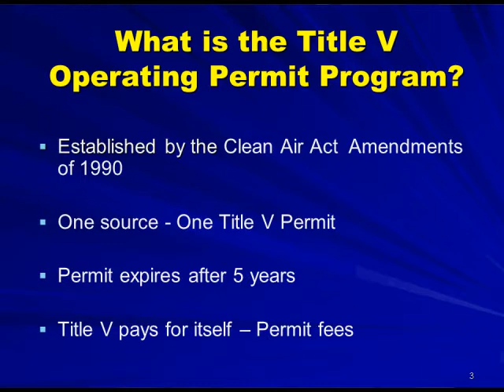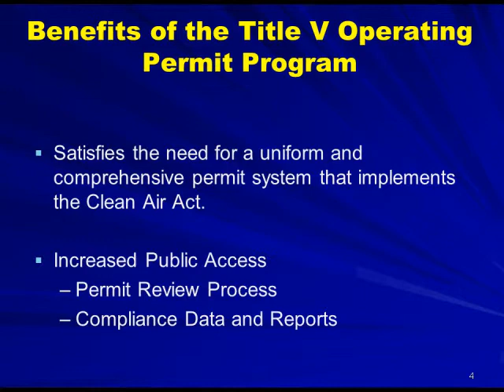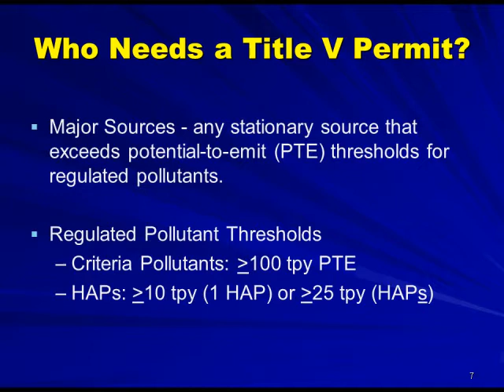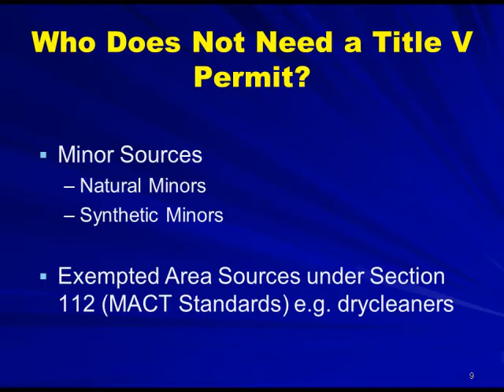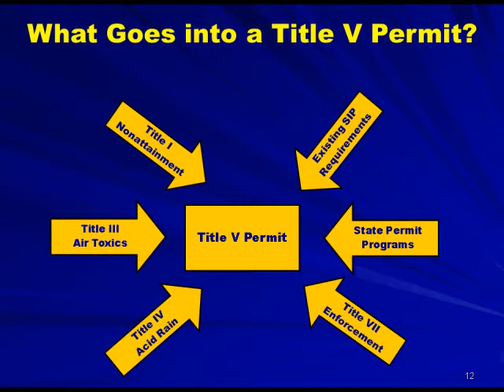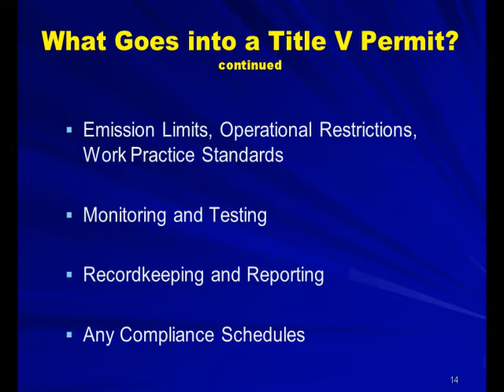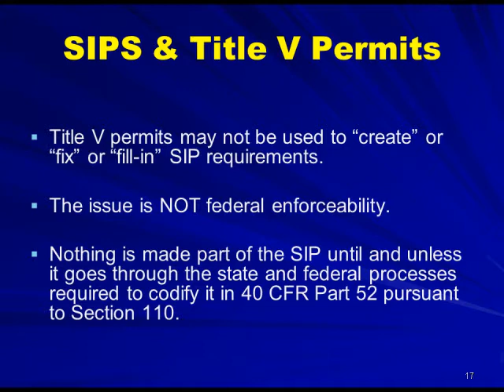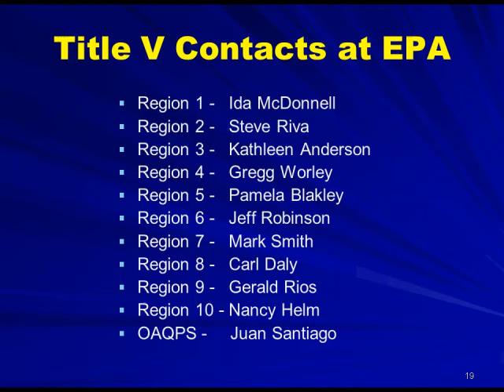APTI V102 Module 5 Clean Air Act Training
Title V: Operating Permits - Marcia Spink - Oct 2010